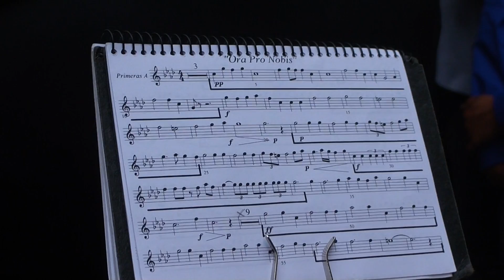Cristo de la Agonia y Virgen de las Penas (Ora Pro Nobis) Martes Santo 2012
Venerable Hermandad de la Caridad en Cristo Nuestro Señor y Cofradía de Nazarenos del Santísimo Cristo de la Agonía, Maria Santísima de las Penas, Reina y Madre, y Santo Domingo de la Calzada. (Málaga, España.)

Esta Hermandad fue fundada en 1934 y cuenta con cerca de 1,340 hermanos, su Sede canónica es el Oratorio de Santa María Reina ubicado en la Plaza de la Virgen de las Penas.

La Imagen del crucificado es obra de Francisco Buiza Fernández (1972), restaurado por IAPH (1997). el trono es de Antonio Martín (1980), con ángeles de Francisco Berlanga, los evangelistas son de Navarro Arteaga y cartelas de Carlos Valle.

La Virgen se debe a Antonio Eslava Rubio (1964), restaurada por Francisco Berlanga de Avila (1989).  El trono es de Orfebrería Villarreal (1964), con candelería de José Manuel Ramos de Rivas (1997), tallas de Francisco Buiza (1964) y palio bordado en los talleres de Fernández y Enriquez (1998). El Manto de la virgen lo confecciona cada año los jardineros municipales, con diseño de la cofradía.